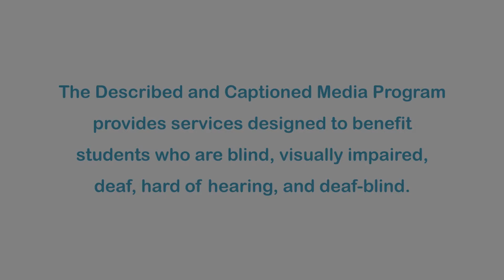Body Rhythms And Breast Cancer (Accessible Preview)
Virginia Tech Biologist Carla Finkielstein is using funding from the National Science Foundation to investigate a possible connection between body rhythms and breast cancer. Her lab is full of frogs because she uses their eggs to study whether circadian rhythms impact cell division, the overall health of a cell, and how a malignant tumor will grow and multiply.

Producer/Distributor: NATIONAL SCIENCE FOUNDATION
Production Year: 2009
Grade Level: 10-12